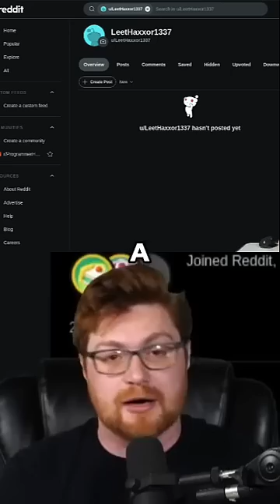Preventing Session Hijacking: Essential Cybersecurity Strategies